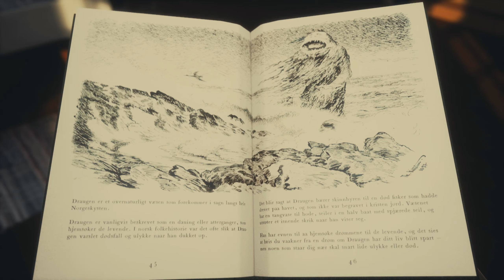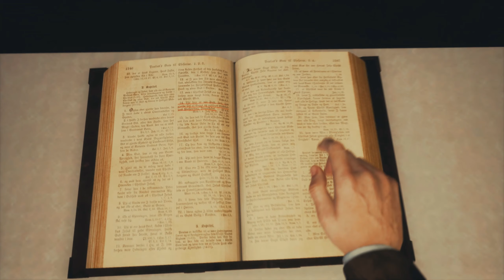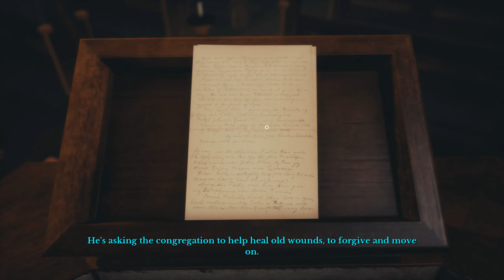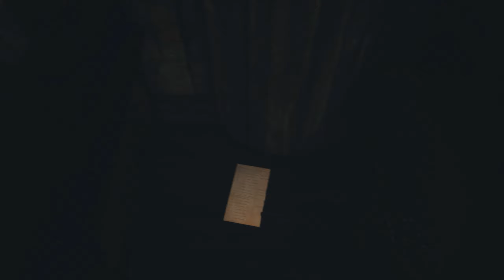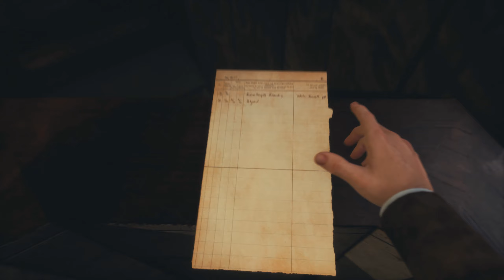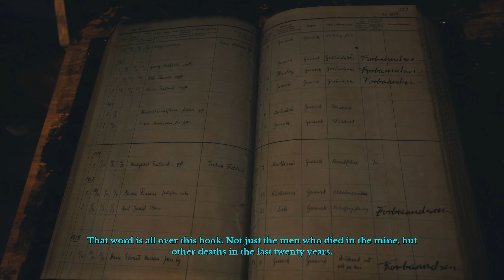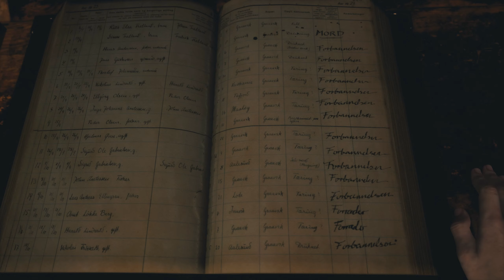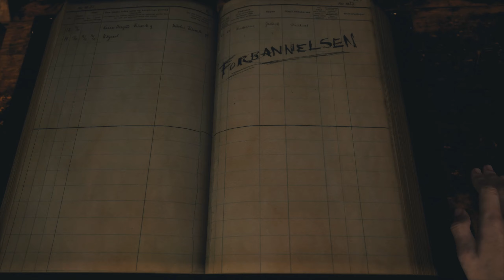(Draugen) Day Three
Still unsettled from the previous day's discovery, Edward presses on in the search of his sister. but very much in the way Lissie tells him borders on obsession. One of which delves deeper into a problem that Edward himself is completely unaware of.